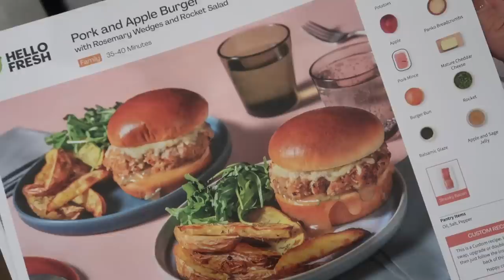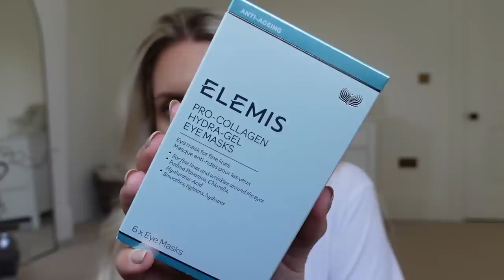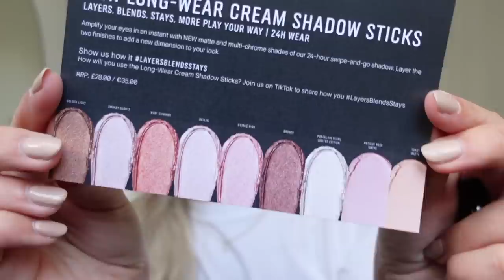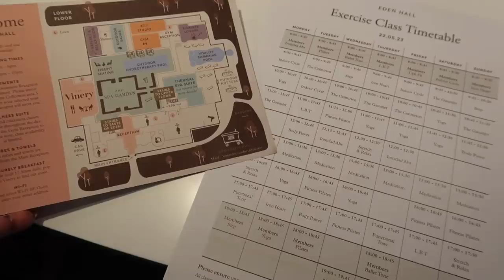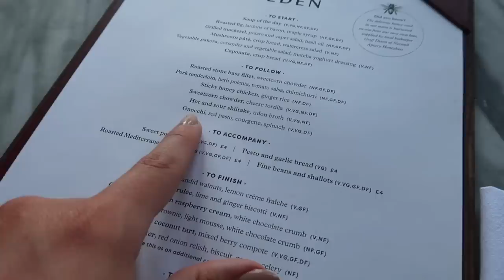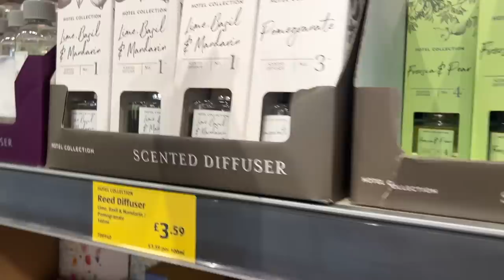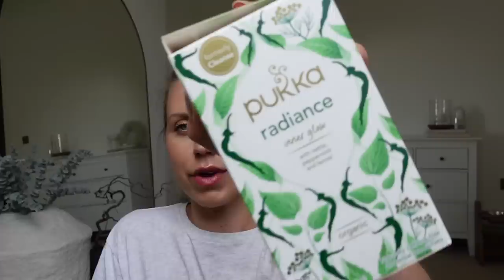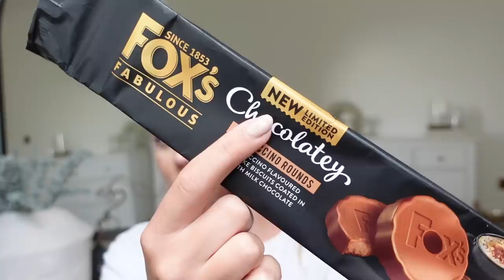HELLO JUNE | Home Updates, Aldi Dupes & Spa Day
Hello June! As we welcome a new month, we have lots of exciting house updates, I browse the Aldi Specialbuys on the hunt for some bargain dupes
SHOP THIS VIDEO
Elemis Eye Masks
Elemis Candle
Bobbi Brown Long Wear Cream Eyeshadow Stick
Knit Collared Top
Coffee Machine
Kerastase Dry Shampoo
Bobbi Brown Lip Tint (Bare Bloom)